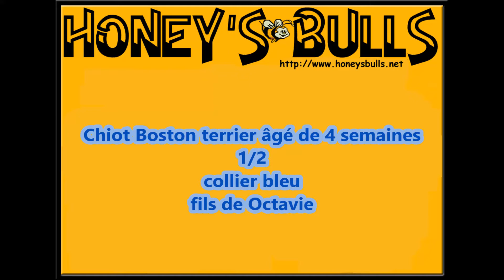octavie bleu 9dec2020